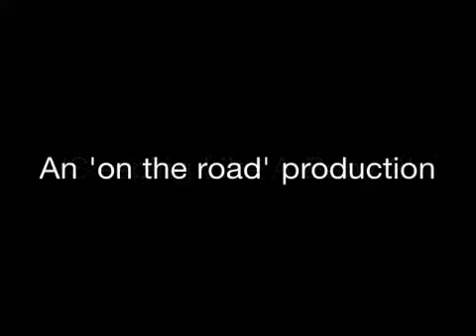Farid Medjane sleeps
Farid Medjane, drummer with The Chris George Band, tries to sleep in the van between gigs - it just ain't gonna happen!